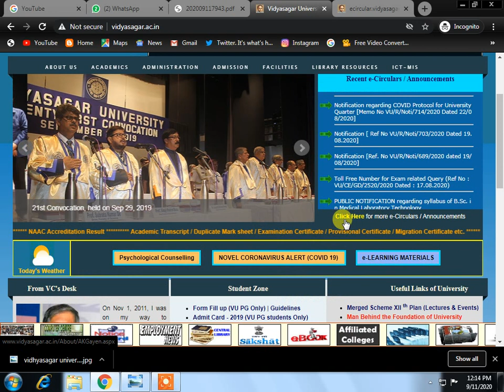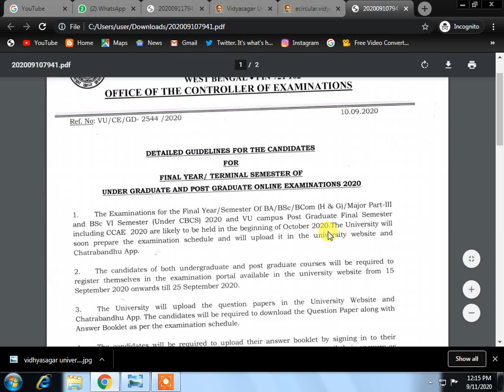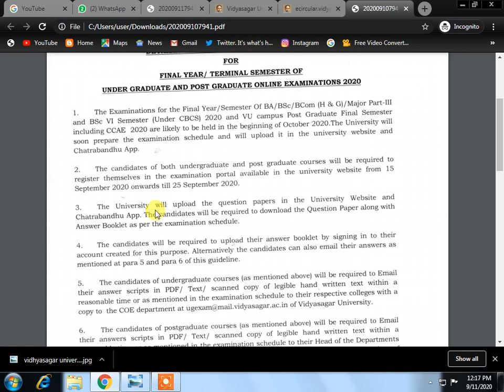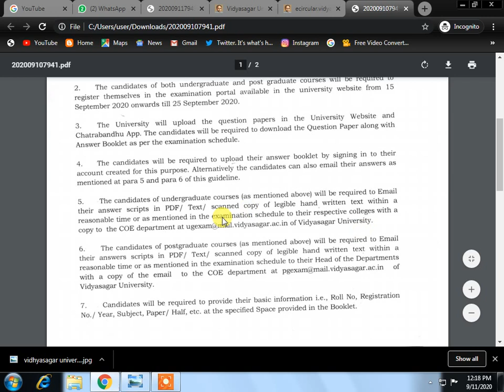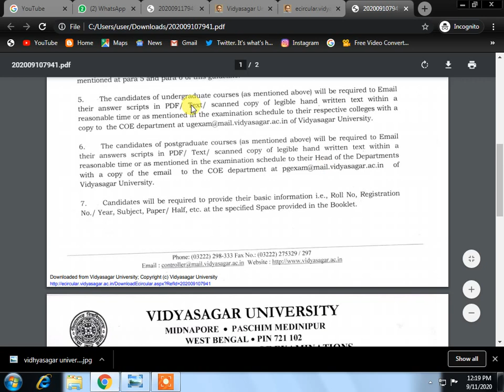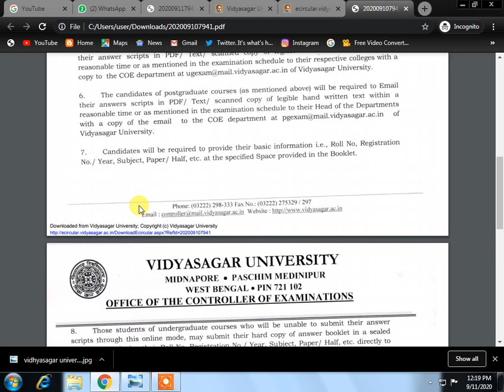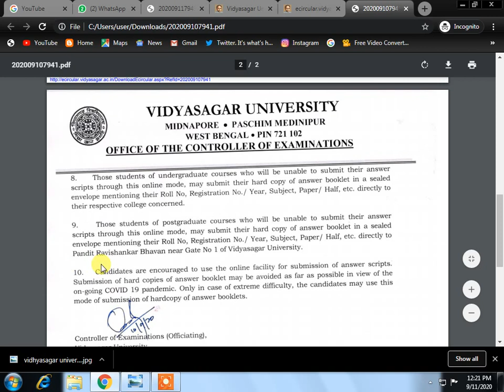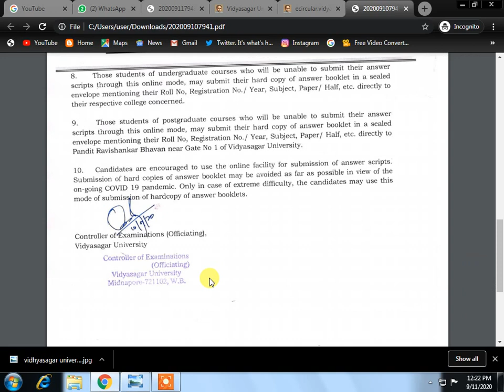Vidhyasagar University 3rd Year or Final Terminal semester exam notice 2020 Published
vidhyasagar university published 3rd Year or Final Terminal semester exam notice 2020 .

3rd Year or Final Terminal semester exam notice 2020 .
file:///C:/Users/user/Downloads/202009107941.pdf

ugc guidelines for examination 2020 today.
calcutta university 3rd year exam date 2020,
calcutta university law entrance exam 2020,
calcutta university admission process,
calcutta university admission,
calcutta university all courses,
calcutta university college,
calcutta university commission,
calcutta university details,
calcutta university exam notice,
calcutta university latest news,
calcutta university official website,
calcutta university open today,
nsou exam news,
bardhaman university exam news 2020,
ignou university exam news,
ignou university latest news 2020,
west bengal update news,
NO EXAM FOR WEST BENGAL UNIVERSITY STUDENTS,
west bengal university exam,
makaut,
cu exam,
all india university exam,
makaut university,
school college reopening date,
west bengal university exam news,
west bengal cm announcement,
mhrd news on exam,
west bengal colleges closed,
 ugc, ugc latest news,
ugc final notice,
university grant commission, makaut updates,
 makaut news,
makaut new academic session,
 makaut semester,
makaut colleges, mhrd news,
makaut even semester,
 cuexam,university exam latest news 2020,
 college exam news west bengal,
university exam news 2020 today in west bengal,
 ugc news today,
west bengal university exam 2020 cancel,
college exam news 2020,
calcutta university,
 college semester exam news west bengal,
 ba exam cancel 2020,
 west bengal university,